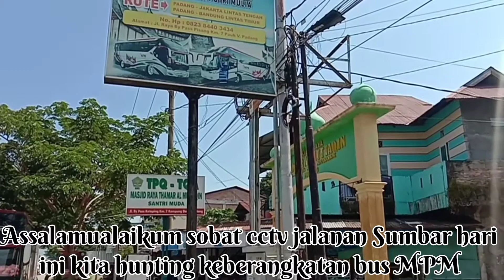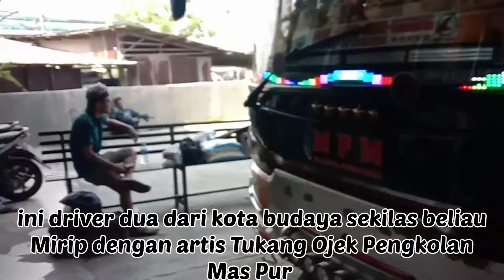3 hari menjelang ramadhan loket MPM di penuhi para calon penumpang⁉️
Assalamualaikum sobat cctv jalanan Sumbar.
menjelang 3 hari puasa ramadhan loket MPM dipenuhi calon penumpang yang berangkat menuju perantauan.